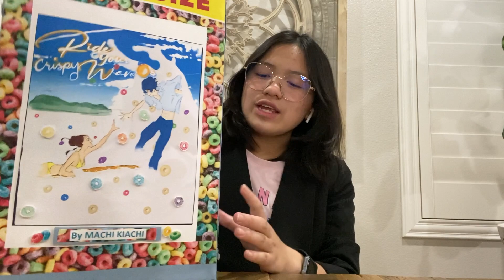Kailyn Book presentation -Cereal Box